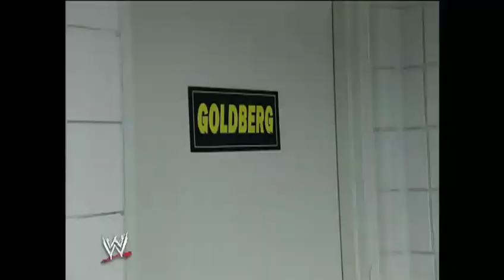GoldBerg VS Randy Orton full match